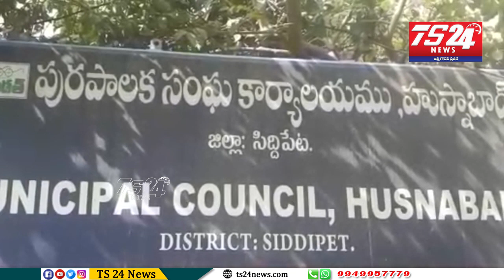హుస్నాబాద్ మున్సిపల్ చైర్ పర్సన్ గా MLA సతీష్ కుమార్ సమక్షంలో బాధ్యతలు స్వీకరించిన ఆకుల రజిత వెంకన్న